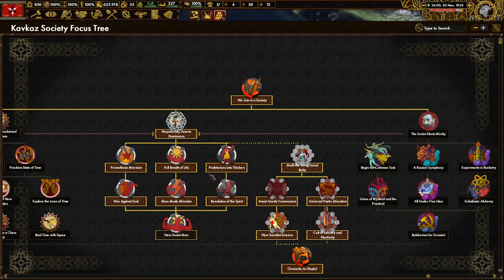Achieving Utopia! (FINALE) Red Flood, Kavkaz Society #2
Once again, we dive into the world of Old World Blues. With a brand new update, we are exploring the NCR, and its new mechanics. I hope you enjoy!